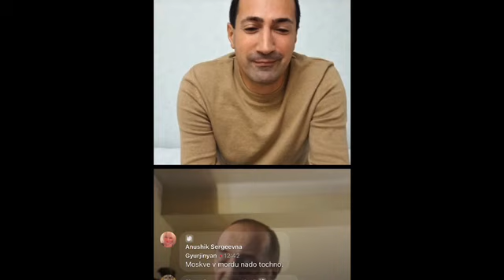Ահա թե ինչու չի արձագանքում Պուտլեռը